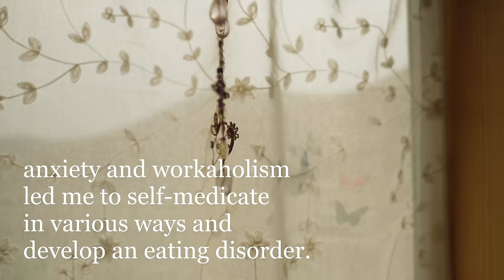life after addiction - a story of renewal and recovery in the countryside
Today I wanted to celebrate several years of being the happiest and healthiest I have ever been. I went from barely being able to stay standing during a work shift (and downing liters of soda a day to keep me going🙈) to hiking 5 miles up a mountain last year! I was so proud of doing something I never thought I could. I have fallen in love with life again!

$8 will get a thank you postcard (my own art) from me in the mail (note: you must include address in your note so I can send it!). It is much appreciated

Addiction is a word people often avoid, I am using it specifically to try to normalize the word and spread awareness that it is a broad and sometimes misunderstood term ❤️ I would say many of us have benign habits we cannot manage to break (and that’s not necessary a bad thing - we can simply be addicted to processed foods, the internet, our morning cup of coffee). What we often associate with true addiction is drugs or alcohol, and yet we often don’t recognize other types of serious addictions that can also severely damage our health and wellbeing.
The word can bring up a lot of uncomfortable feelings for many, and often shame in those who have experienced it. I wanted to make this video to encourage everyone to reach out before problems worsen, but mostly to empower anyone who wants to change their life. Also, to celebrate the beautiful journey of healing! We are all worthy of receiving help and practicing self-love.

When I use the word addiction I use it in regards forms of habitual and compulsive self-harm that can affect your health and wellbeing. In my case, I was not having serious problems with hard drug use in particular - therefore, I was not always taken seriously when I opened up to others about food addiction, workaholism, and extreme stimulant/sedative abuse that severely affected my body (and that’s ok, I do not blame anyone for misunderstanding what someone shares, especially when they cannot relate to it. The journey to recovery is one that only I could make).

I am a highly sensitive person, as many people naturally are, and combined with pmdd I struggled to manage my thoughts and emotions as a young adult. While I cannot speak for anyone else who has had an eating disorder, in my case the behaviors associated with this condition resulted in the temporary alleviation of stress, therefore, it was a very addictive cycle. I consider that, along with workaholism (and the abuse of sedatives and stimulants), these are very powerful addictions that are often not recognized as such (along with many others, including other types of food addiction, technology addiction, etc). I am happy to say that thanks to an incredible support structure I was able to make a full recovery several years ago. I am the happiest and healthiest I’ve ever been - I hope everyone can find the courage to embrace life in all it’s colors, as I can say with confidence you will reap the rewards, though the journey there takes time.

Of course, I know that everyone’s definition of addiction is different (I am not using it in the medical sense as I am not a professional), I’m not here to split hairs on what is and isn’t a serious addiction. We are all on an individual journey, and I’m just sharing my story. I’m not using the word in the context of mental illness as I am not versed in it, I’m using it simply from my understanding of being addicted to the release of repetitive self-harm.
Books I found helpful in my journey:

The Highly Sensitive Person
ED (I read this a long time ago, there is likely better updated options out there)